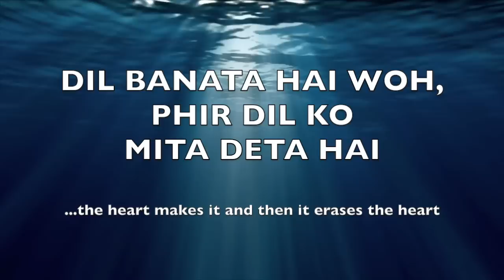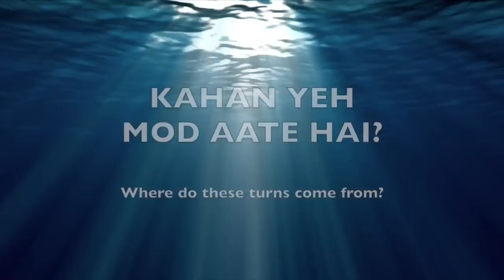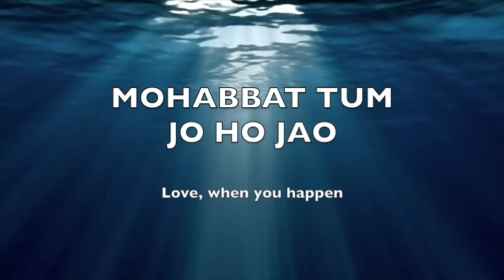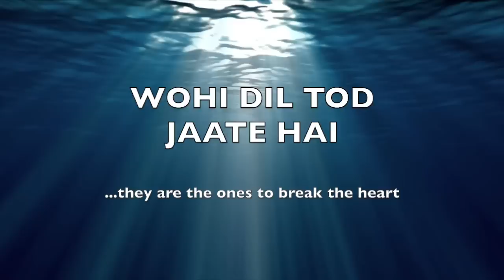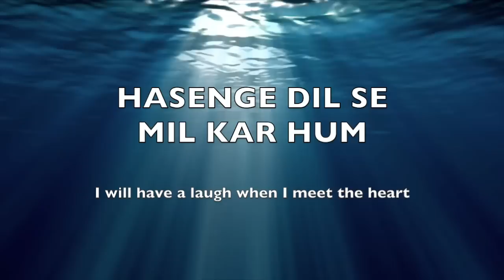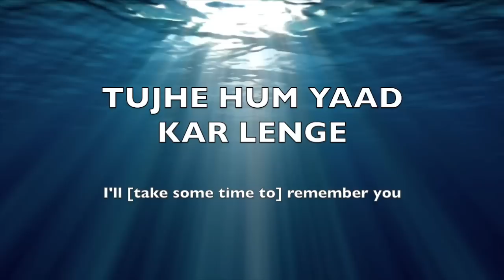[ORIGINAL] MOHABBAT TUMSE NAFRAT HAI - FULL OST WITH NO DIALOGUES AND TRANSLATION- HD WITH LYRICS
Lyrics, english translation and full ost of mohabbat tumse nafrat hai.
Singer: Rahat Fateh Ali Khan
Composer: Sahir Ali Bagga
Written by: Khalil Ur Rehman Qamar